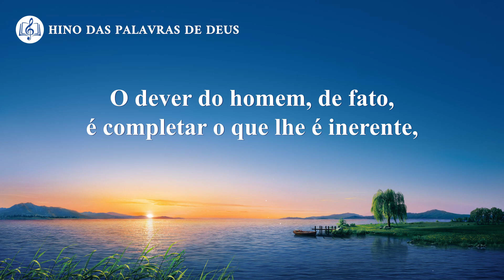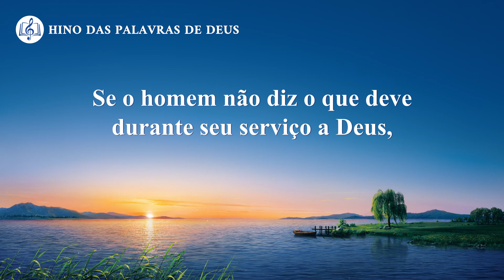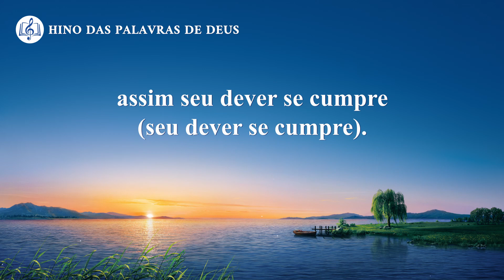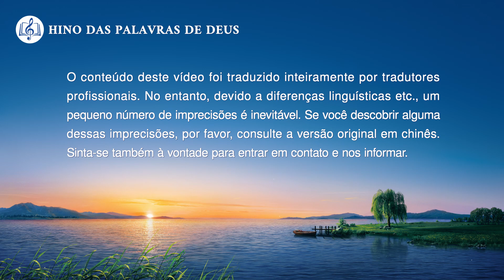Música gospel "Cumprir o dever significa fazer tudo o que é possível"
O dever do homem, de fato, é
completar o que lhe é inerente,
tudo que lhe é possível,
assim seu dever se cumpre.
I
Os defeitos do homem durante o serviço
reduzem com a prática
e o processo de ser julgado,
e não impedem seu dever.
Os que deixam de servir, ou cedem
e recuam por medo de defeitos
que possam existir no serviço
são os mais covardes de todos.
II
Se o homem não diz o que deve
durante seu serviço a Deus,
nem alcança o que lhe é possível
e se engana, age sem se envolver,
ele perdeu sua função humana.
Este tipo de homem é tido por medíocre.
Será que ele pode ser chamado de um ser criado?
Será que não brilha por fora enquanto por dentro é podridão?
assim seu dever se cumpre (seu dever se cumpre).